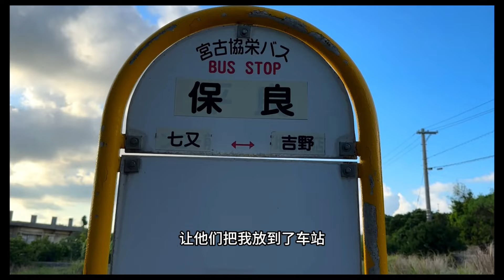宫古岛自由行～人少景美的东平安名岬，坐公交差点回不来了